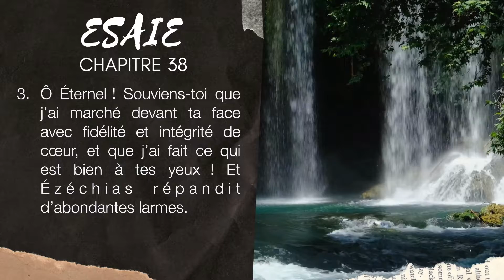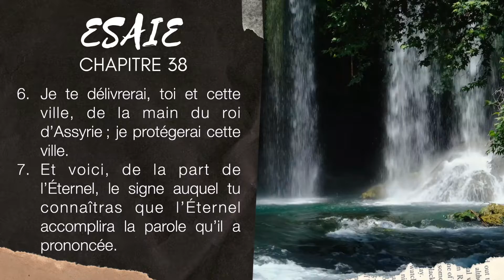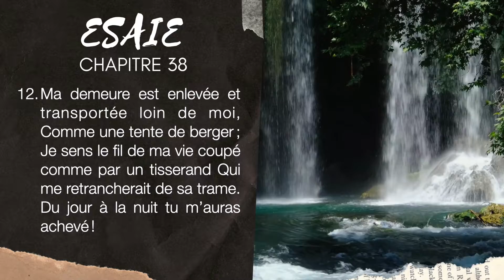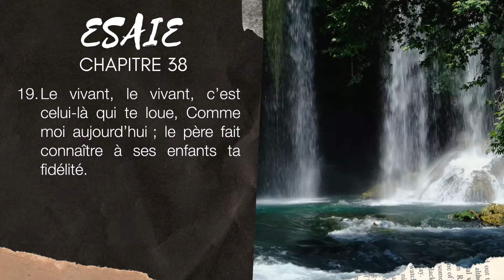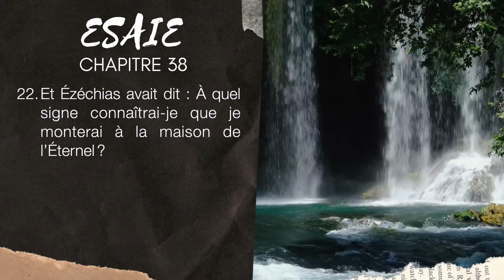ESAÏE 38 | LA BIBLE AUDIO avec textes